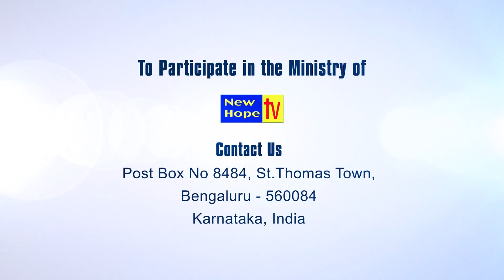Difference between secrete coming & 2nd coming 1 I TAMIL I PR. I MANOHAR I New Hope TV